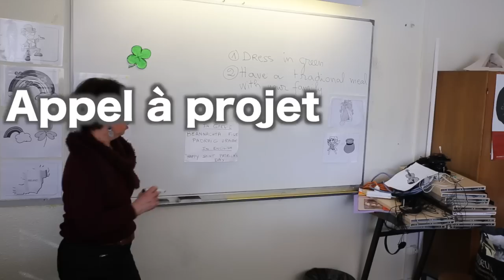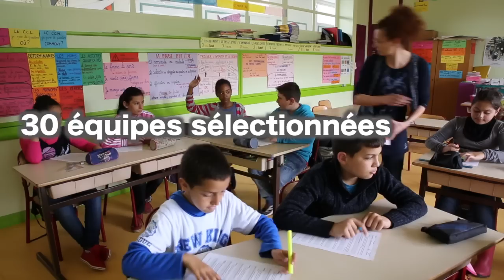Appel à projet - Journée nationale de l'innovation 25 mars 2015 - Lycée Diderot Paris